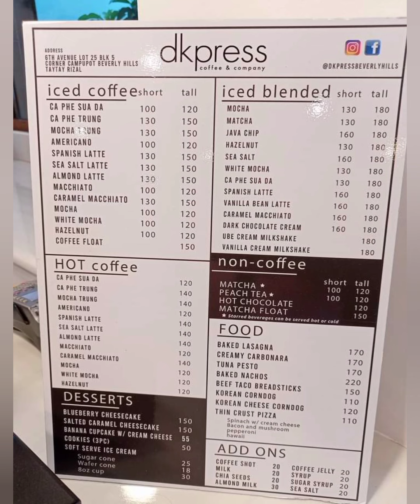Dkpress Coffee and Company